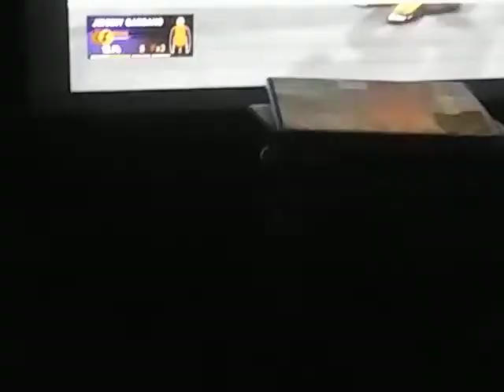NXT OCT 20:JOHNNY GARGANO VS DRAGNOUV